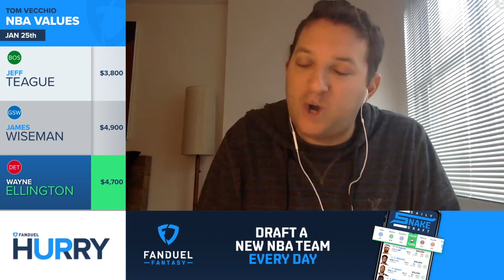Top NBA FanDuel Value Plays For 1/25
Tom Vecchio joined Gregg Sussman on the FanDuel Hurry Up to break down some of his favorite value plays for the 1/25 NBA slate.